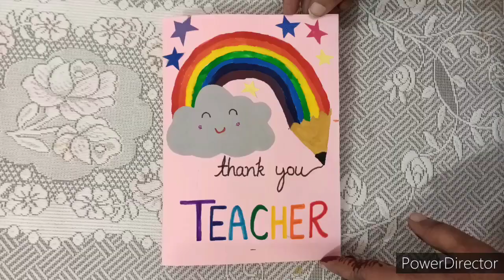Teacher's day card making